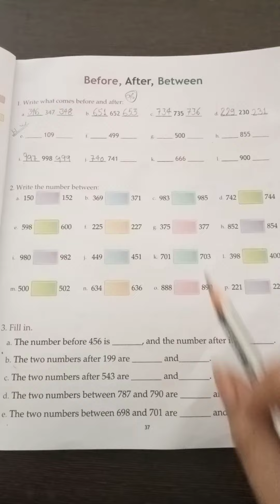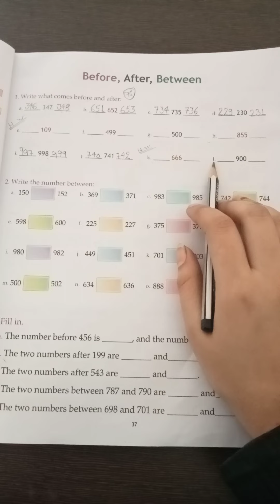US Classes App video